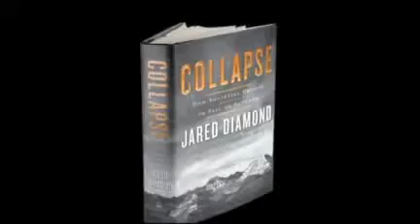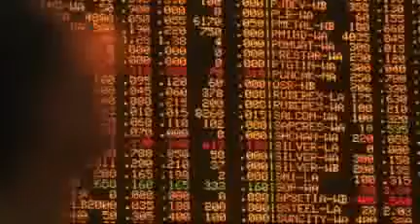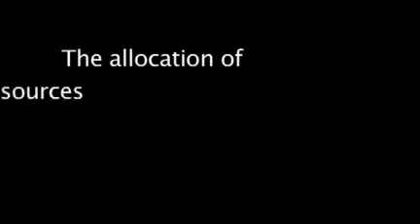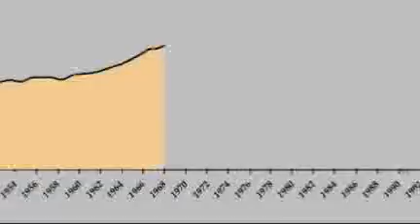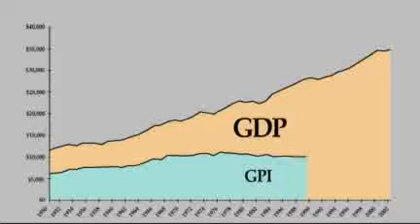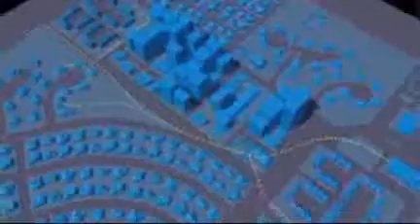VPT Vermont EPSCoR Emerging Science Season 3 Episode 3 part 1 Ecological economics